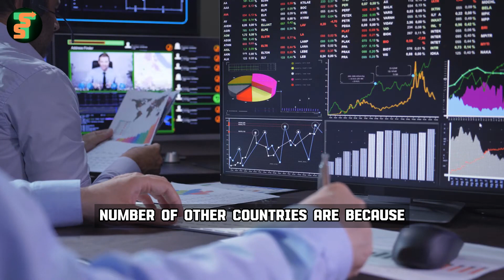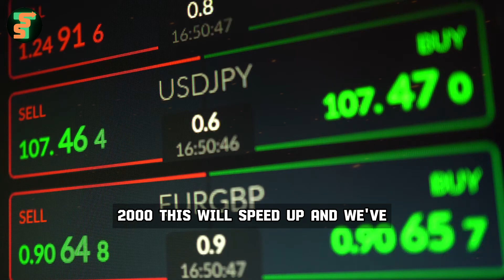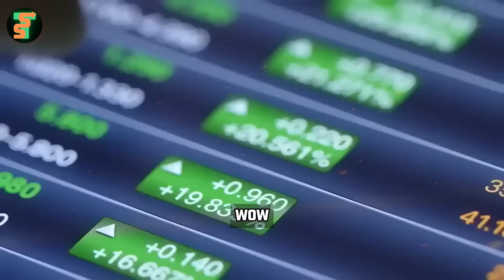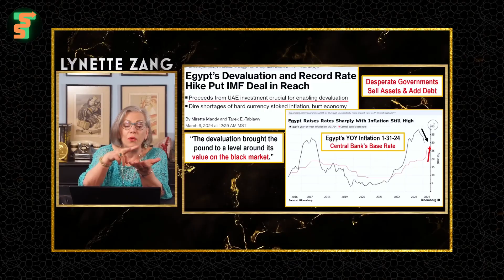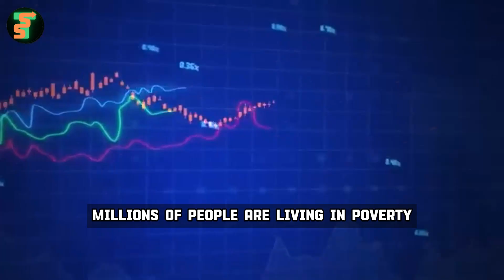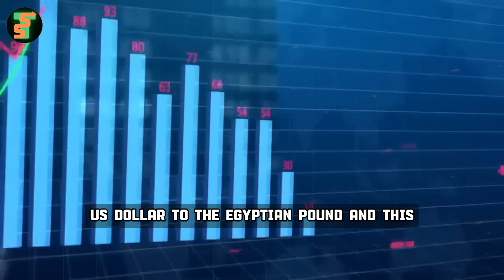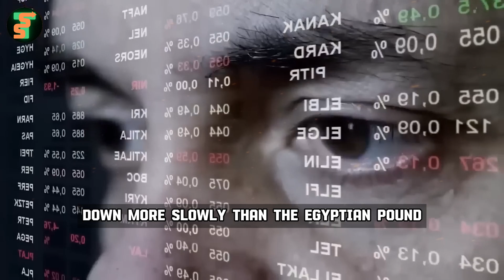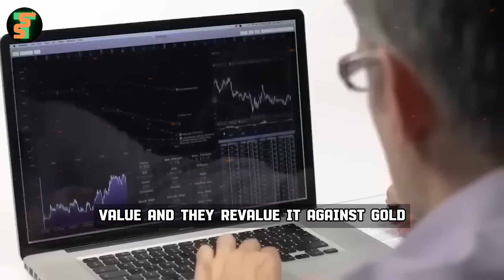🌟 FED’s Plan For GOLD & SILVER Leaked! | Lynette Zang Gold & Silver Price Prediction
▬ 👇 Latest Silver & Gold Videos 👇 ▬▬▬▬▬
*Gold, Silver & Crypto Live Streams by SST* 🌟 FED’s Plan For GOLD & SILVER Leaked! | Lynette Zang Gold & Silver Price Prediction | Unstoppable GOLD & SILVER Rally | Lynette Zang
Lynette Zang discusses the recent global currency resets including Egypt and Zimbabwe. Lynnete believes that we are entering into *hyperinflationary deflation* so investing in gold & silver is the only safe way to fight hyperinflation. Hold your purchasing power and preserve your wealth by keeping your hard-earned savings in GOLD, silver coins, silver jewelry, collectibles, etc. The system died in 2008 but again March/April 2020 is a lesson for us to be prepared for the upcoming reset and discover the holes in our strategy.

▬ Silver & Gold Topics Covered ▬▬▬▬▬▬▬▬
Lynette Zang, Lynette Zang, Lynette Zang gold, Lynette Zang silver, Lynette Zang today, Lynette Zang recent, Lynette Zang this week, Lynette Zang interview, Lynette Zang latest interview

Best Silver Stocks 2023

🌟 Make Millions With Silver and Gold! | Lynette Zang Silver & Gold Price Prediction
⭐️ Parabolic SILVER Prices & The Real Silver Squeeze Is Coming! Rick Rule Silver Price Forecast
⚡Gigantic GOLD & SILVER Rally! *SILVER UNOBTANIUM* Says Bill Holter | GOLD & SILVER Price Prediction
💰 SILVER Boom! $20000 Gold, $500 Silver, and $7k+ S&P! David Hunter GOLD & SILVER Price Prediction
✨ MAKE MILLIONS With SILVER As It Will Run Parabolic To 50X! - Andy Schectman Silver Price Prediction
🏆 Silver Boom! 5 Best Silver Mining Stocks To Gain 1000% Soon! GOLD & SILVER Price Prediction

▬Credits ▬▬▬▬▬▬▬▬▬▬▬▬▬▬▬▬▬
*Lynette Zang*

Lynette Zang believes that gold prices can skyrocket in the overnight currency reset scenario. Hold your purchasing power and preserve your wealth by keeping your hard-earned savings in GOLD, SILVER, silver coins, silver jewelry, collectibles, etc.

▬About SST ▬▬▬▬▬▬▬▬▬▬▬▬▬▬▬
Smart Stock Trading (SST) channel is all about explaining the financial market, economic outlook, investing, stocktrading, and digital asset concepts thoroughly, and helping our followers with all aspects of personal financial decisions, at each stage of their lives.

This channel is great for learning from the world's best investors and thinkers! Our content covers legendary investors including Lynette Zang,  Bill Holter, Andy Schectman, David Hunter, Rick Rule, Peter Schiff, and many more!

to discover hundreds of quality articles on
100+ Silver Mining Companies
700+ Gold Mining Stocks
Investing in gold and silver mining stocks